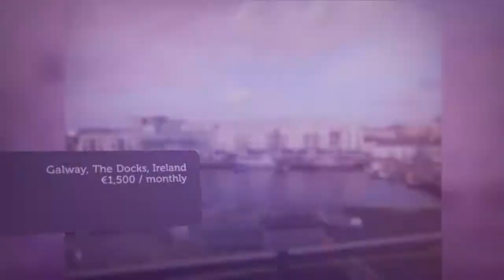Apartment to rent in Galway, The Docks, €1,500 / monthly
2 Bedrooms
1 Parking

Galway, The Docks, Ireland
 References required